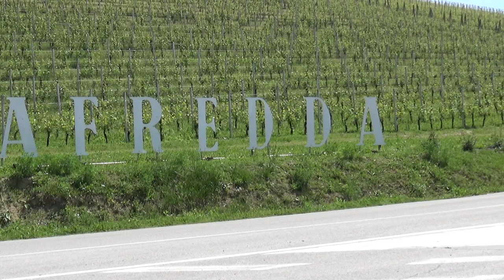Fontanafredda, Serralunga d'Alba, Cuneo, Langhe, Piedmont, Italy, Europe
Barolo is a red Denominazione di Origine Controllata e Garantita (DOCG) wine produced in the northern Italian region of Piedmont. It is made from the Nebbiolo grape and is often described as one of Italy's greatest wines. The zone of production extends into the communes of Barolo, Castiglione Falletto, Serralunga d'Alba and parts of the communes of Cherasco, Diano d'Alba, Grinzane Cavour, La Morra, Monforte d'Alba, Novello, Roddi, Verduno, all in the province of Cuneo, south-west of Alba. Only vineyards planted in primarily calcareous-clay soils in the hills with suitable slopes and orientations are considered suitable for Barolo production. Barolo is often described as having the aromas of tar and roses, and the wines are noted for their ability to age and usually take on a rust red tinge as they mature. When subjected to aging of at least five years before release, the wine can be labeled a Riserva. In the past, Barolo wines tended to be rich in tannin. It could take more than 10 years for the wine to soften and become ready for drinking. Fermenting wine sat on the grape skins for at least three weeks extracting huge amounts of tannins and was then aged in large, wooden casks for years. In order to appeal to more modern international tastes, those that prefer fruitier, earlier drinking wine styles, several producers began to cut fermentation times to a maximum of ten days and age the wine in new French oak barriques (small barrels). "Traditionalists" have argued that the wines produced in this way are not recognizable as Barolo and taste more of new oak than of wine. The controversies between traditionalists and modernists have been called the "Barolo wars"., as depicted in Barolo Boys. The Story of a Revolution, a documentary film released in 2014. Prior to the mid-19th century, Barolo was a sweet wine. The fact that the Nebbiolo grape ripens late in October meant that temperatures would be steadily dropping by harvest. By November and December, temperatures in the Piedmont region would be cold enough to halt fermentation, leaving a significant amount of residual sugar left in the wine. In the mid-19th century, Camillo Benso, conte di Cavour, the mayor of Grinzane Cavour invited the French enologist Louis Oudart to the Barolo region to improve the winemaking techniques of the local producers. Using techniques focusing on improving the hygiene of the cellar, Oudart was able to ferment the Nebbiolo must completely dry, making the first modern Barolo. This new, "dry" red wine soon became a favorite among the nobility of Turin and the ruling House of Savoy, giving rise to the popular description of Barolo as '"the wine of kings, the king of wines". By the mid-20th century, wine production in the Barolo zone was dominated by large negociants who purchased grapes and wines from across the zone and blended it into a house style. In the 1960s, individual proprietors began estate bottling and producing single vineyard wines from their holdings. By the 1980s, a wide range of single vineyard bottlings were available, which led to a discussion among the region's producers about the prospect of developing a Cru classification for the area's vineyards. The cataloging of Barolo's vineyards has a long history dating back to the work of Lorenzo Fantini in the late 19th century to Renato Ratti and Luigi Veronelli in the late 20th century, but as of 2009 there is still no official classification within the region. However, in 1980 the region as a whole was elevated to DOCG status. Along with Barbaresco and Brunello di Montalcino, Barolo was one of the first Italian wine regions to attain this designation. The Barolo zone is located 3 kilometres (1.9 mi) southwest of the Barbaresco zone with only the vineyards of Diano d'Alba planted with Dolcetto between the two Nebbiolo strongholds. Compared to the Barbaresco zone, the Barolo zone is cooler and located on higher elevations, rising nearly 50 metres (160 ft) above Barbaresco. The harvest of the late ripening Nebbiolo grape usually takes place in early to mid-October though some producers are experimenting with viticultural techniques that allow for an earlier harvest in late September. At harvest time, rains and downy mildew are two of the main hazards to worry about, along with early spring hail damage earlier in the growing season. Like most of south central and southeastern Piedmont, the zone experiences a continental climate tempered by the Tanaro river and its tributaries - the Tallòria dell'Annunziata and Tallòria di Castiglione - that split the region into three main zones. To the west of the Tallòria dell'Annunziata is the commune of Barolo and La Morra. To the east of the Tallòria di Castiglione is the commune of Serralunga d'Alba located on one of the highest hilltops in the Barolo zone. Separated by a narrow valley to the west is the commune Monforte d'Alba located in the Monforte hills.